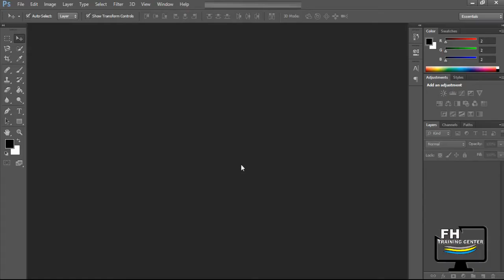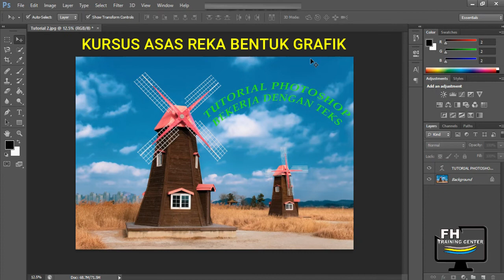Adobe Photoshop Tutorial (in Malay) | Working with Text Using Type Tool